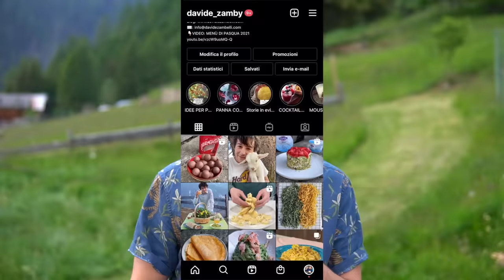GELATO AL PISTACCHIO: come farlo in casa con metodo semplice e senza gelatiera | Davide Zambelli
Oggi si prepara il gelato al pistacchio fatto in casa. La ricetta è facile e veloce, senza gelatiera e gli ingredienti sono bilanciati alla perfezione per ottenere un gelato al pistacchio cremoso e buonissimo. Questo gelato per l'estate è sicuramente più sano e genuino rispetto ai dolci che si trovano già pronti e vi darà grandi soddisfazioni. Quando lo servirete a una cena con i vostri amici farete un figurone.

Amante dei gelati quale sono e sopratutto amante del pistacchio non potevo di certo non preparare qui sul canale la ricetta del gelato al pistacchio. Era da un pò che la volevo proporre ma ovviamente dovevo aspettare i primi veri caldi e con l'arrivo di giugno proprio non ho resistito.
Preparatevi perché anche in questo caso questa ricetta la potremmo battezzare come ricetta definitiva perché un gelato al pistacchio fatto in casa così buono non è facile da trovare.

Sicuramente una ricetta tutta italiana, è in Sicilia che si è cominciato ad unire alla base bianca la pasta di pistacchio e grazie alla più grande isola italiana, stracolma di patrimoni, anche gastronomici, in tutta Italia e in tutto il mondo possiamo gustare uno dei gelati più apprezzati. Pensate che si dice che sia il gusto preferito dagli italiani e se ci pensate, quando fate la coda in gelateria, quante volte sentite dire: "per me una pallina di pistacchio?!"

La composizione della miscela che servirà per preparare questo gelato non è come quella originale naturalmente perché non utilizzando la gelatiera per fare in modo che tutti lo possano preparare dovremmo incorporare aria in un altro modo.
innanzitutto non utilizzeremo la pasta di pistacchio perché per moltissimi risulta difficile da recuperare, quindi preferiamo usare una buona crema spalmabili al pistacchio (meglio se contiene almeno il 55% pistacchio ma comunque in commercio cercate di scovare quella che ne contiene più di tutte a prescindere se ne troverete una con più del 55% o meno.

Oltre alla crema spalmabile, per rafforzare il sapore di pistacchio ho voluto aggiungere anche dei pistacchi che ho deciso di frullare ottenendo una sorta di pasta pura al 100%.
Per creare una pasta perfetta e priva di fibra grossolana vi consiglio di rimuovere la buccia esterna della frutta secca. Per farlo ci sono due metodi: o si sbollentano in acqua per circa un minuto e mezzo, ma in questo caso buona parte degli oli essenziali si disperdono proprio nell'acqua. Ogni tanto io comunque questo metodo lo uso proprio perché è molto pratico.
Altrimenti, se volete preservare più proprietà all'interno dei pistacchi vi consiglio di lasciarli in ammollo per almeno 12 ore. Successivamente vedrete che la buccia andrà via facilmente ma almeno non li avete scaldati.

Per una buona base di gelato, seppur non si possa veramente definire gelato, il latte condensato è immancabile e ormai voi sapete che non lo acquisto più da quando ho scoperto la ricetta su come farlo in casa. Basterà versare latte e zucchero in un padellino (io normalmente aggiungo anche del burro ma in questo caso preferisco evitare perché il pistacchio essendo frutta secca contiene già una buona parte di grassi) e lo faccio ridurre per circa 6 minuti fino a quando non ottengo una salsa che raffreddandosi si addenserà, assumendo la stessa consistenza del miele.

Altro ingrediente essenziale per avere una base di gelato fatto in casa perfetta: la vodka, o comunque dell'alcol. Ovviamente meglio se insapore perché altrimenti potrebbe interferire con il sapore del pistacchio, però un goccino mettetene. Non vi ubriacherete tanto e regalerà al vostro gelato una consistenza meno "ghiacciata" perché l'alcol abbasserà il punto di congelamento della massa, quindi seppur il gelato verrà messo in congelatore a -18, risulterà più cremoso rispetto a un gelato al quale non è stato aggiunto nessun ingrediente alcolico.

Arriviamo alla fine con la panna montata, che sarà il nostro ingrediente areato. Darà al gelato una consistenza soffice e leggera e possiamo dire che sostituirà la gelatiera perché questa apporterà aria al composto quanta ne apporterebbe la gelatiera. A proposito: se avete la gelatiera potrete comunque preparare questo gelato. Basterà sostituire 150 ml di panna con del latte fresco intero, mentre i rimanenti 150 ml di panna non dovranno essere montati.

Attendo feedback 💚